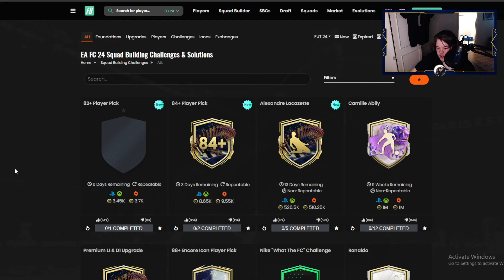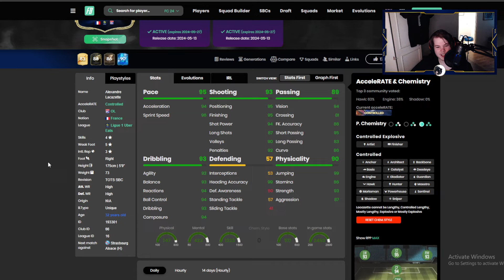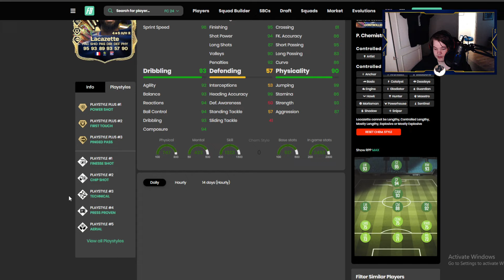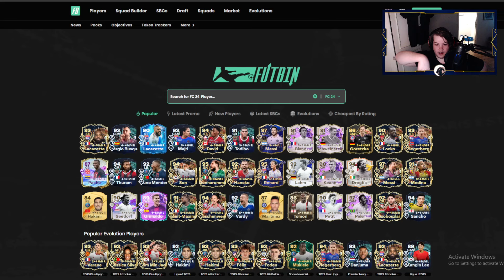TOTS LACAZETTE & PÄIVÄN PAKETTI SBC:T!! | FC24 Kontenttikatsaus